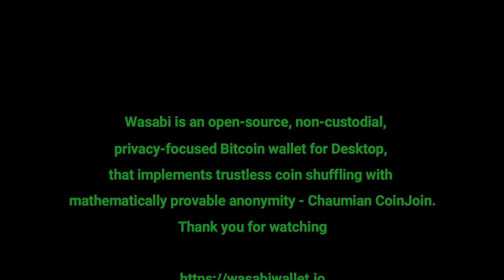Managed File Dialog